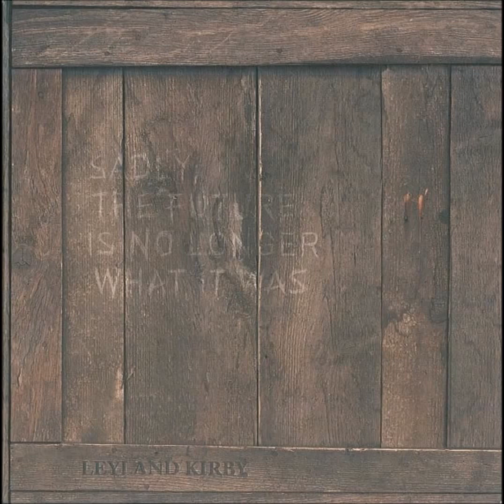Leyland Kirby - Not As She Is Now But As She Appears In My Dreams (2009)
From "Sadly, The Future Is No Longer What It Was"